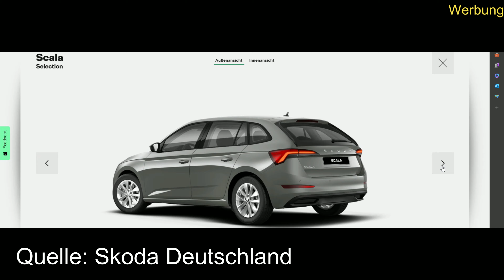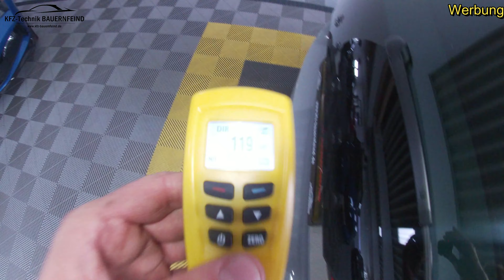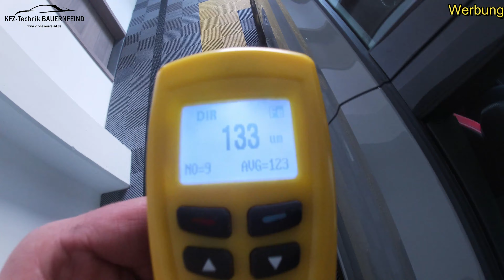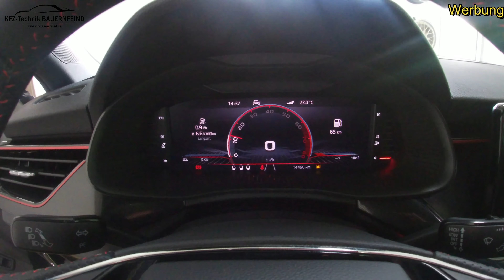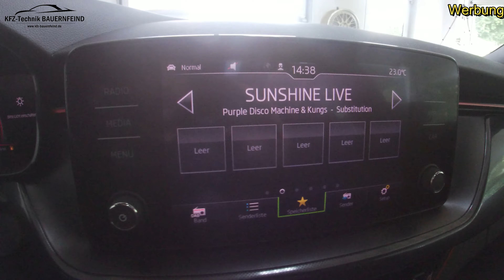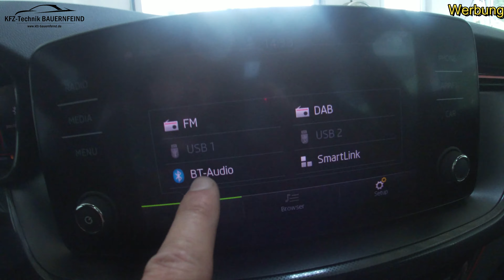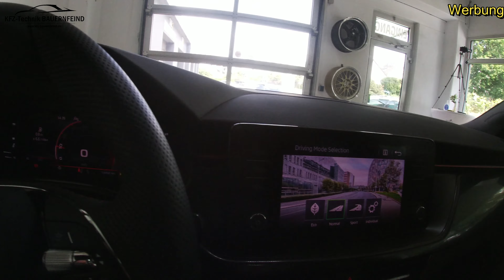Skoda Scala Monte Carlo 110 PS 6-Gang-Schaltgetriebe 21990.- Euro mit aktuellem Finanzierungsangebot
Hallo und viel Spaß beim Video!